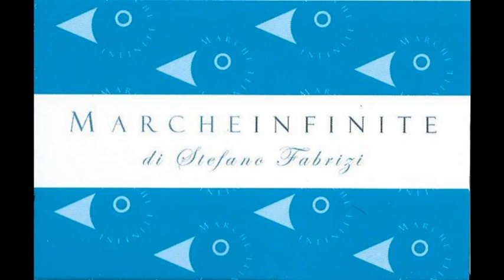Grazie ragazzi al Gabbiano di Senigalia - L'introduzione di Carmine Imparato 230120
Grazie ragazzi al Gabbiano di Senigalia con la presenza del regista Riccardo Milani - L'introduzione del gestore della sala cinematografica Carmine Imparato 230120 - MARCHEINFINTE

di STEFANO FABRIZI Grazie ragazzi, il film di Milani conquista il pubblico del cinema Gabbiano di Senigallia. E il regista in sala svela il dietro le quinte dell’opera